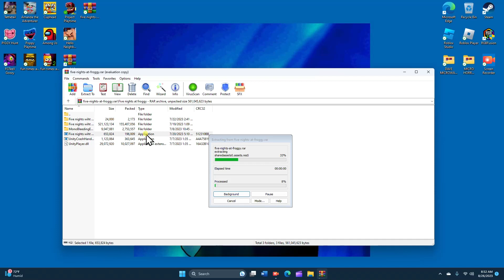Five Night's With Froggy 3D (Night 2)